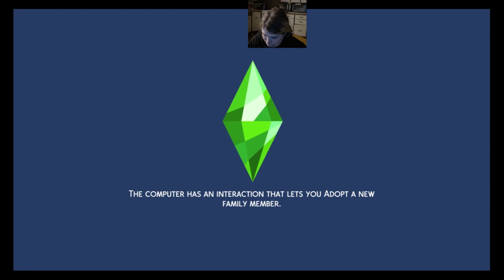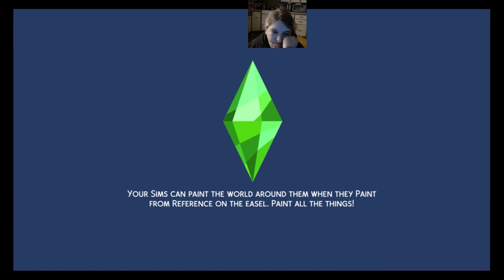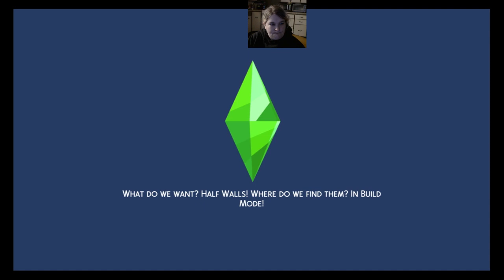The Rivers ep89